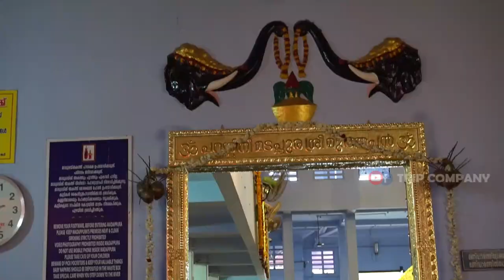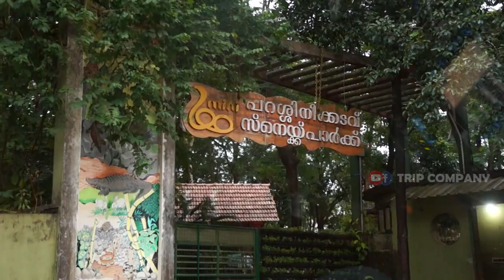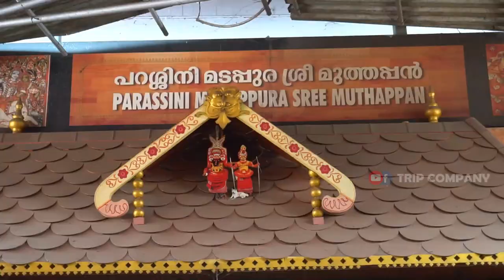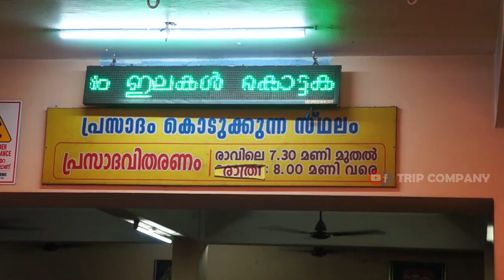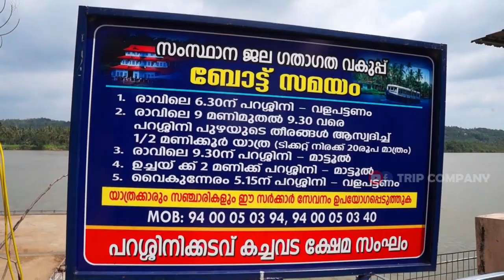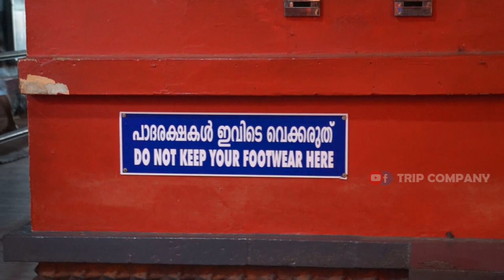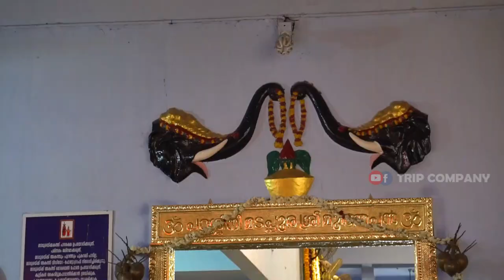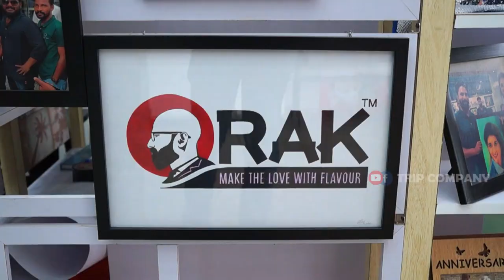Parassinikkadavu Sri Muthappan Temple, Kannur | Trip Company Vlog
കണ്ണൂര്കാര് vപറയുന്നപോലെ വിളിച്ചാൽ വിളിപ്പുറത്തുള്ള ആളാണ് മുത്തപ്പൻ. കണ്ണൂരുകാരൻ മാത്രമല്ല പുറത്തുനിന്നുള്ള എല്ലാ ആളുകളും മുത്തപ്പനെ ദർശിക്കാനായി വരാറുണ്ട്. ഇവിടെ വരുന്ന ഭക്തർക്ക് പ്രസാദം പയറും തേങ്ങ കഷണവും ചായയും ആണ്. കൂടാതെ എത്ര പേര് വന്നാലും ഉച്ചയ്ക്കും രാത്രിയിലും ഭക്ഷണം കിട്ടും.
അതുകൂടാതെ നോൺ വെജ് പ്രസാദമായി കിട്ടുന്ന കണ്ണൂരിലെ 2 അമ്പലങ്ങളിൽ ഒന്നാണ് ഇതെന്നാണ് എന്നോട് സുഹൃത്തുക്കൾ പറഞ്ഞത്.  എന്നാൽ ഇവിടെ നോൺവെജ് പ്രസാദം അല്ല അല്ല, മറിച്ച് മുത്തപ്പന് നിവേദ്യം വെക്കുകയാണ്. നിവേദ്യം വെക്കുന്നത് പച്ച മത്സ്യം ചുട്ടതും പിന്നെ മദ്യം പയർ കടല തേങ്ങ എന്നിവയാണ് ആണ്. പിന്നെ ഏതു മതക്കാർക്കും കടന്നുചെല്ലാവുന്ന അമ്പലമാണ് മുത്തപ്പൻ ക്ഷേത്രം.

കൂടുതൽ വിവരങ്ങൾ വീഡിയോയിൽ കാണാം.

(MVK Biriyani Special Vlog)

ലിങ്കിൽ ക്ലിക്ക് ചെയ്ത് പുതുതായി തുടങ്ങിയ ഞങ്ങളുടെ ഫേസ്ബുക്ക് പേജ് like 👍 ചെയ്തു സപ്പോർട്ട് ചെയ്യുക.